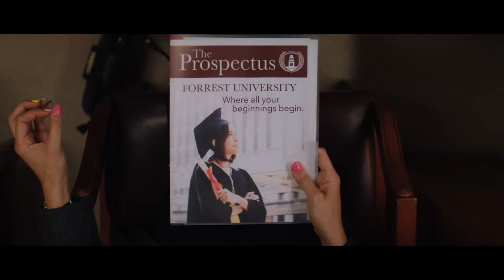Promising Young Woman Movie Trailer (2020) | Crime Movie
5TH Media Channel is a true movie fan channel. Here, we will see the latest movie trailers, clips and behind-the-scenes editing. In addition, the channel will occasionally release some classic movie trailers, don't miss it, leave your subscription, and start a fun and happy movie tour with us.